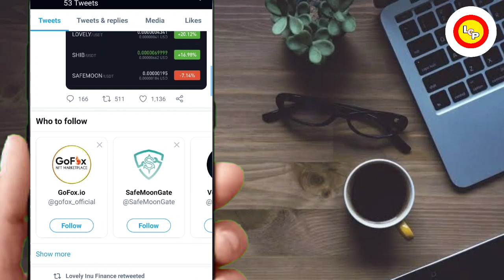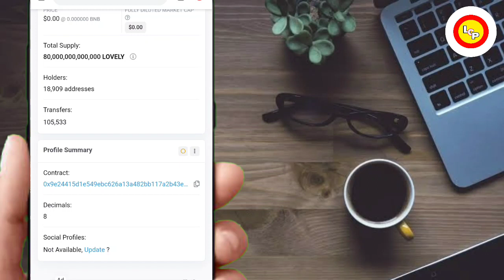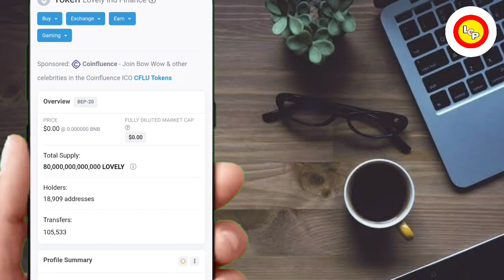📣🆕 Lovely Inu Coin Big Update🚀Lovely Inu Coin News Today | Lovely Inu Coin Price Prediction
downlpad hotbit 👆
Start Treding On Wajirx Dowload India's No.1 Exchange🔥👇

LOVELY INU COIN NEXT 3 DAYS में होगा बड़ा धमाका! | lovely inu coin, lovely inu coin
💔Lovely Inu Coin 2021 Epric $1 या 1Rs.|lovely inu coin news today,lovely inu coin price prediction